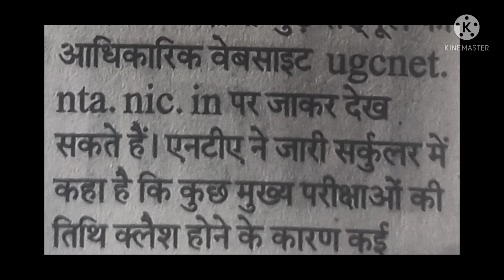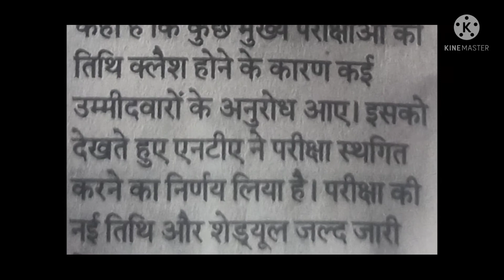UGC Net ka exam स्थगित हो गया है😯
UGC site:-ugcnet.nta.nic.in